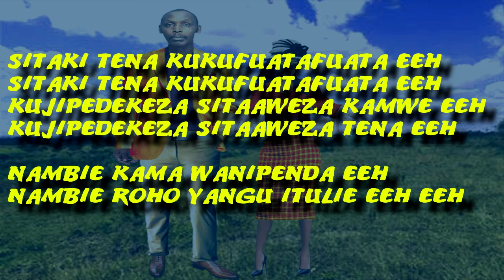Bylaw - DUNIA INA MAMBO pt 2 (Official Lyrics photo video)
After going through hardships made by her boyfriend, the lady now to tells him that enough is enough, She will no longer go after him and she will never again shed tears for his love.